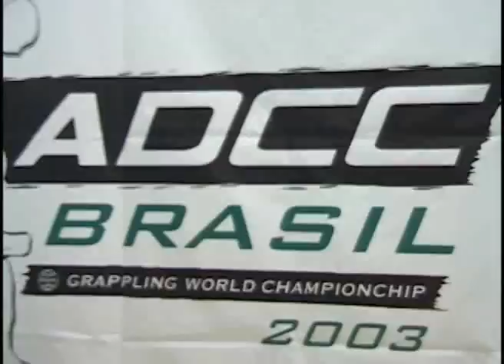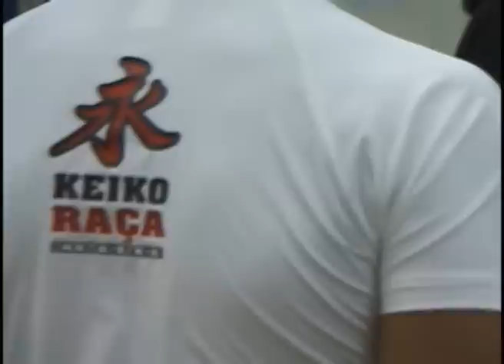ADCC 2003 Behind The Scenes PT1 Submissions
Inside The Locker rooms and behind the scenes at the 2003 ADCC.